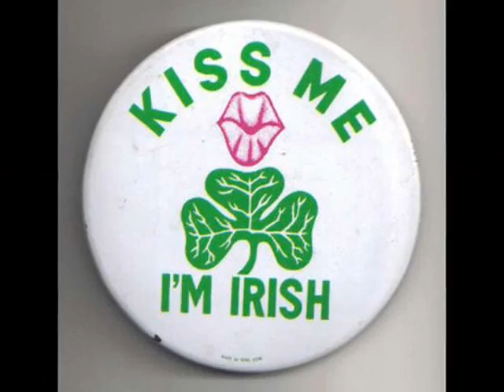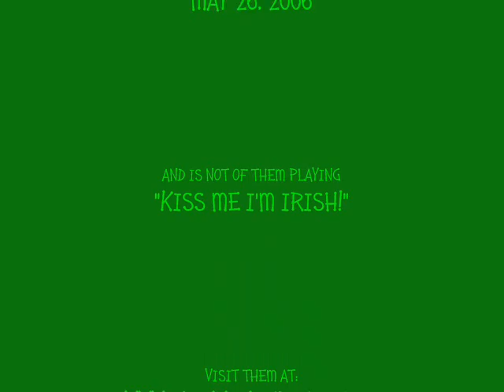"Gaelic Storm - Kiss Me I'm Irish"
Everyone is Irish on St. Patrick's Day, but this guy lives it every day of the year!!! Enjoy "Liam the extra large Leprechaun's" video presentation of the "OFFICIAL SONG OF ST. PATRICK'S DAY" -GAELIC STORM's "KISS ME I"M IRISH!"
Kiss Me I'm Irish!!!